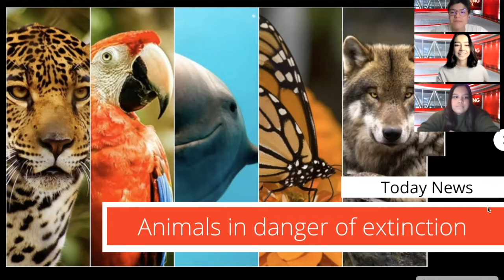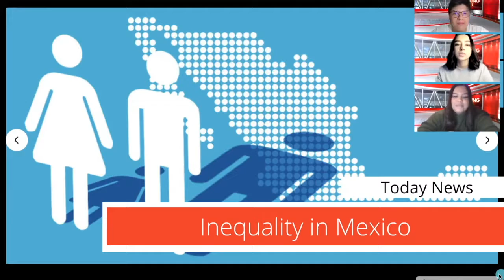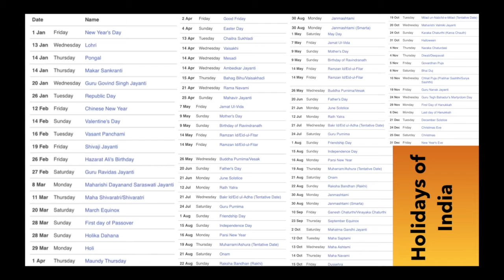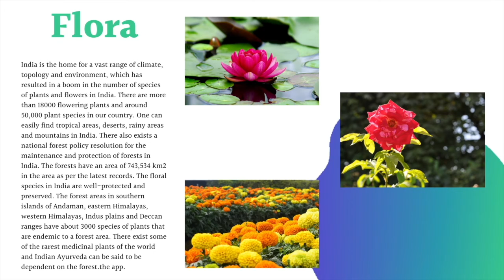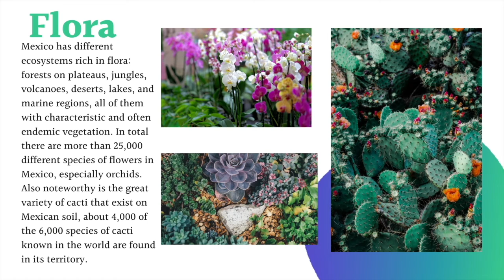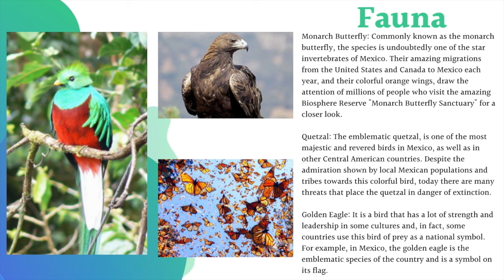INDIMEX- Intercultural Exchange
A peek into the unique experience of the students of MYP 4B as they collaborated with the students of UDEM, Monterrey, Mexico and developed international mindedness through intercultural exchange.